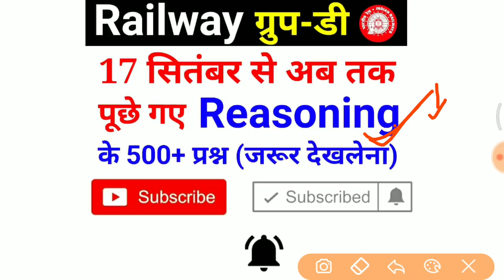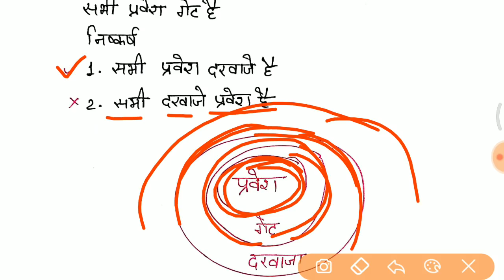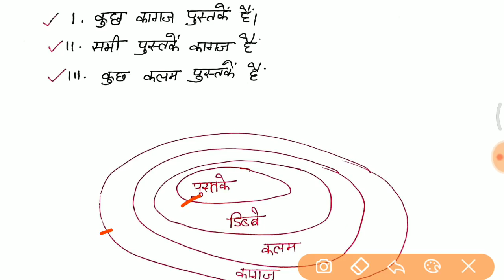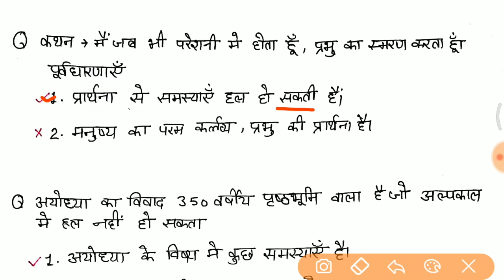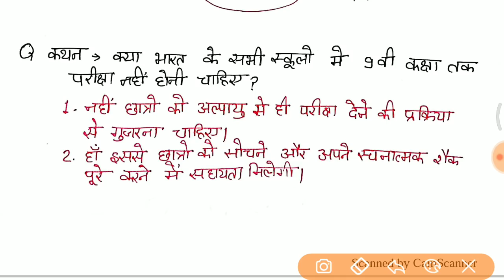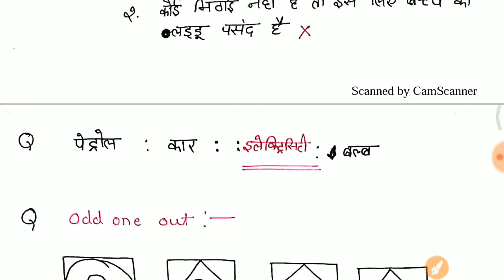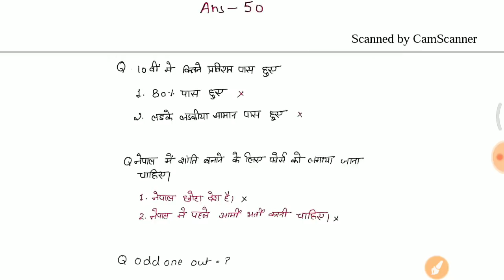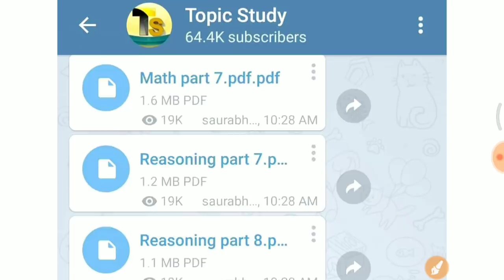Reasoning के ये 500+प्रश्न जो अभी तक पूछे गए //GROUP D में 17 Sept से अब तक पूछे गए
- RAJASTHAN POLICE
- HARYANA POLICE